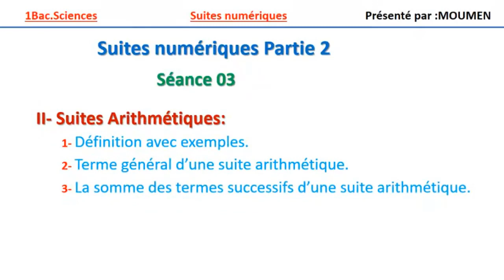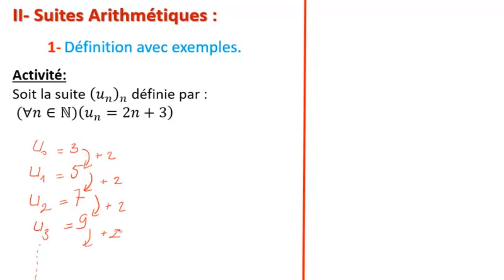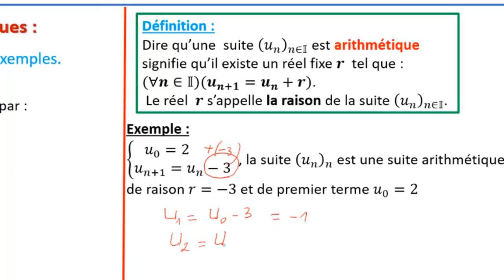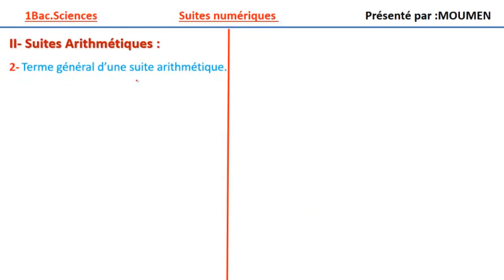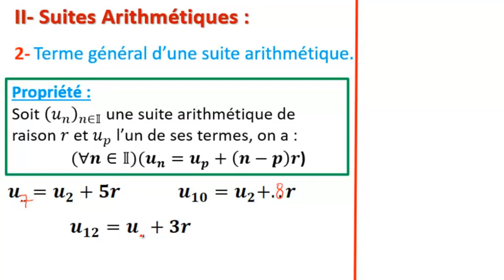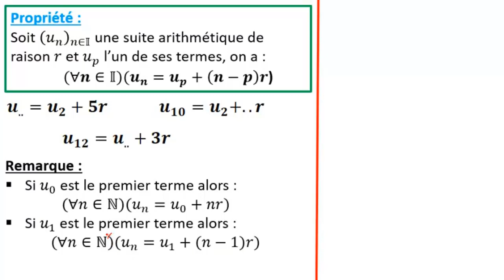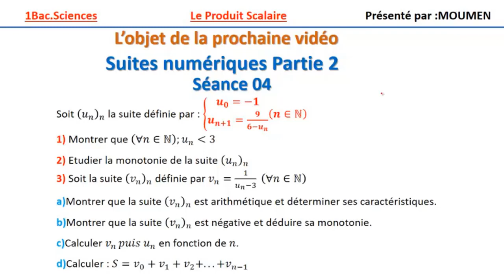Suite arithmétique||cours détaillé avec exemples d'applications_1Bac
Suite arithmétique||cours détaillé avec exemples et exercices  d'applications destiné aux élèves 1Bac sciences.